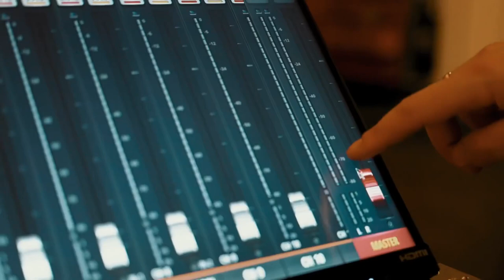HELENE Unplugged Trailer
HELENE unplugged - Das Helene Fischer Tribute Dinner ist eine Hommage an die Ausnahmekünstlerin unserer Zeit! Spüren Sie das Fieber, tanzen Sie atemlos durch die Nacht – und erleben Sie Helene Fischers größte Hits LIVE,  garniert von einem köstlichen Mehr-Gang-Menü.